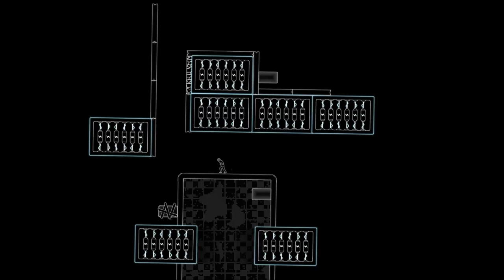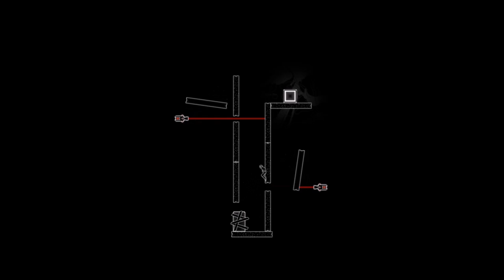Turner Launch Trailer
Turner is a 2D platformer puzzle game where you take the role of Turner, a man with a troubled past and an unstable state of mind. Traverse hundreds of levels in an asylum by rotating the world around you, all while trying to solve the mystery of why you're there.